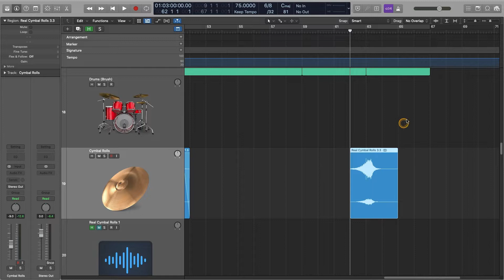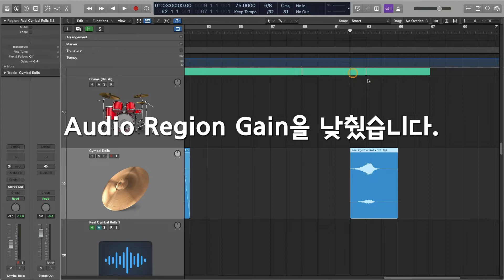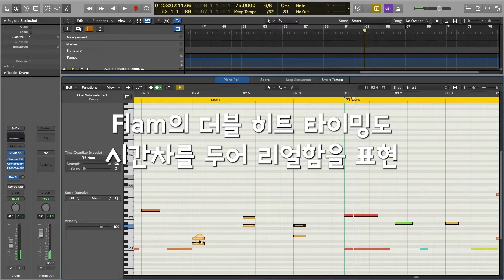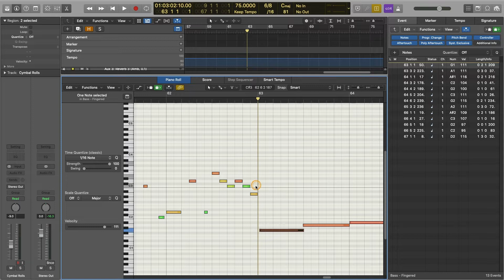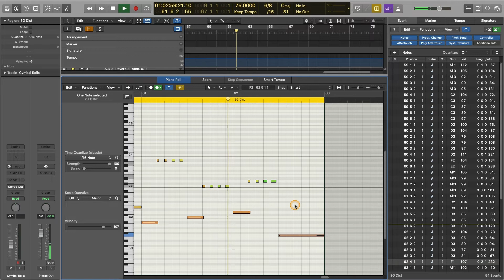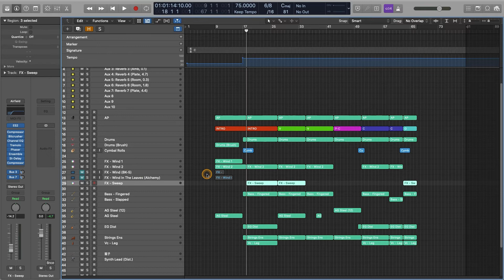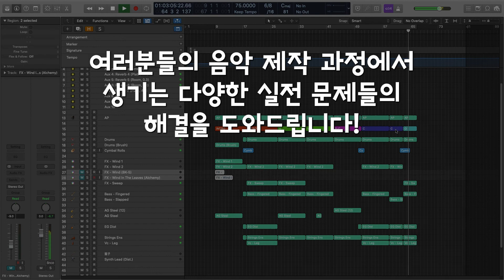문제 해결 - 바람 (Part 5)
첫 번째 의뢰 프로젝트 '바람'을 소개시켜 드립니다!

Part 5, 드디어 마지막 편에서 편곡 수정 마무리를 합니다. ^^